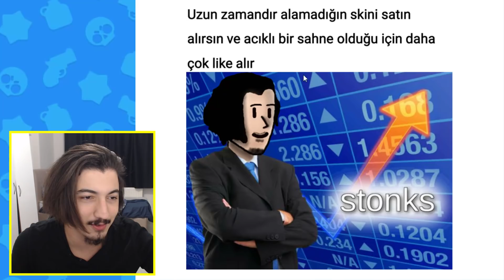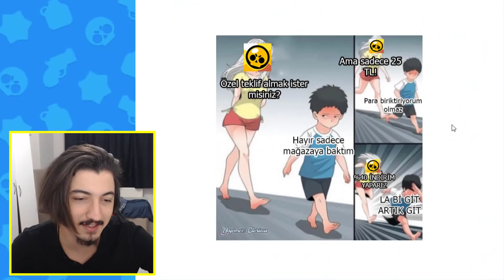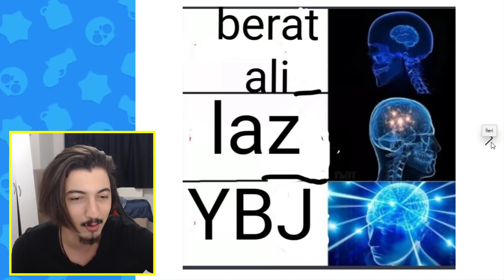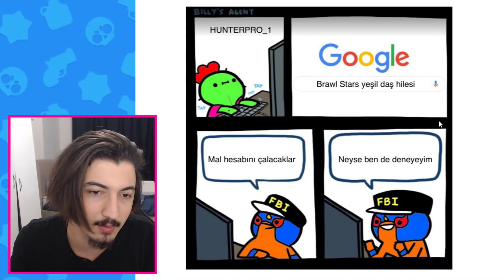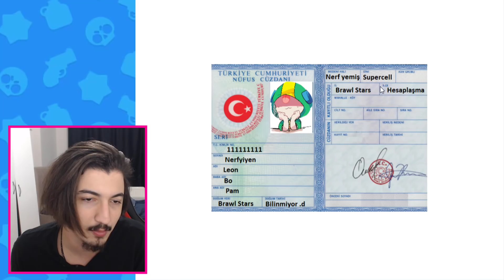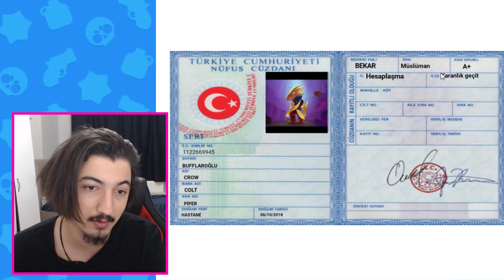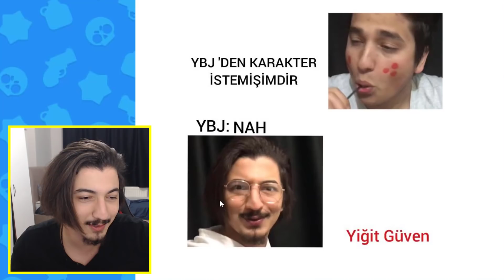BEN Brawl Stars'ın İçinde Olsaydım!